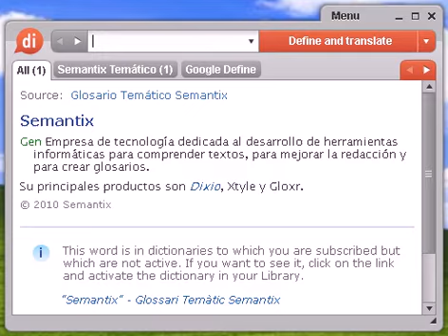Definición de bimensual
bimensual, diccionario, definición, significado, español, castellano, dixio, bimensuales